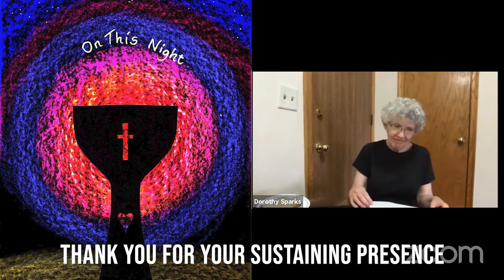4-9-2020 Holy Thursday: Worship at our Tables, Bread of Life Deaf Lutheran Church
On this Holy Thursday, we remember Jesus's gifts to us: Holy Food and Holy Community.  Gather up your meal, and join in this simple service to remember how Jesus blesses us at every meal and in our communities.

Gospel lesson: Mark 14:12-16 and 17-25.

"On this Night" graphic courtesy of John Stuart, Narrative Lectionary Facebook Group.